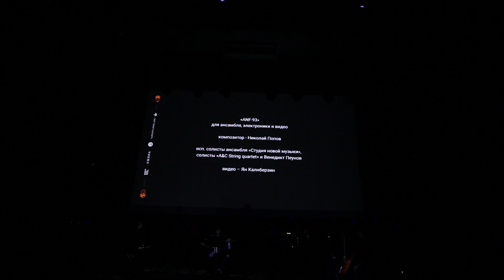ANF 93. Nikolay Popov. Yan Kalnberzin.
Концерт Николая Попова в клубе Мутобор, 28 ноябрья 2019